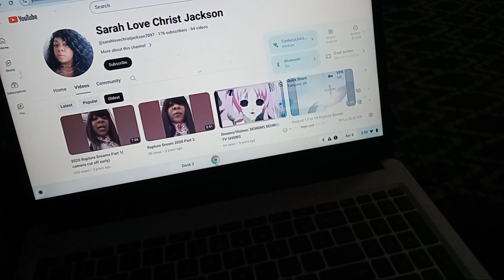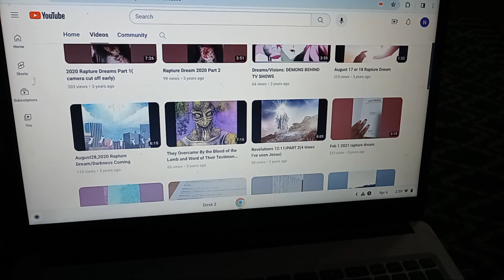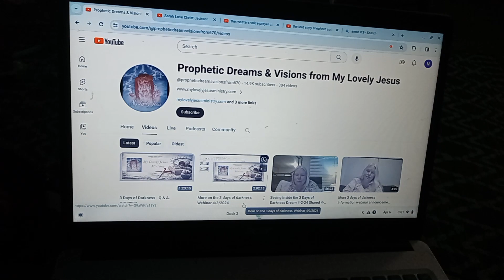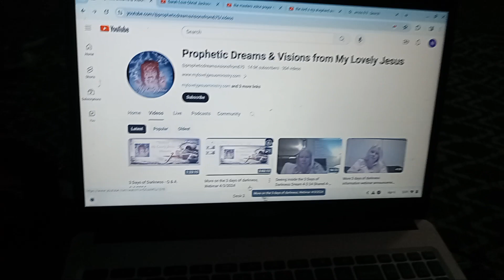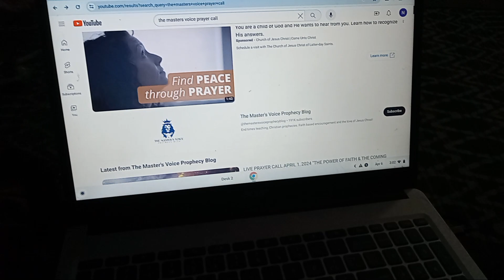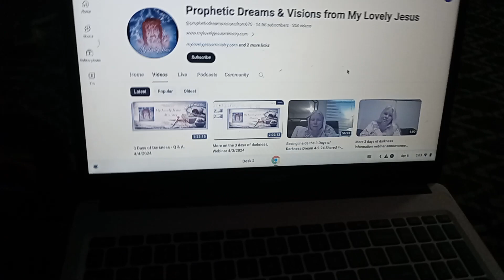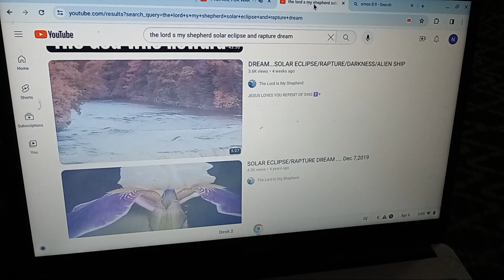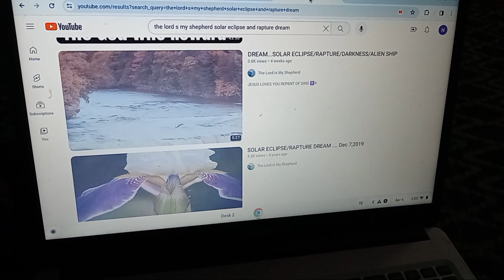3 Days of Darkness,Supernatural Darkness,Endtime Beings/Creatures to appear